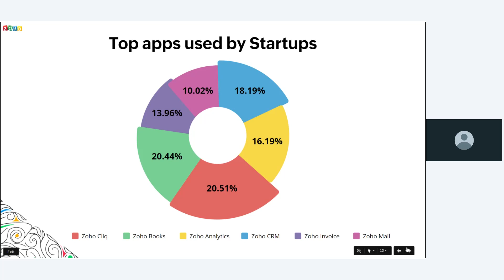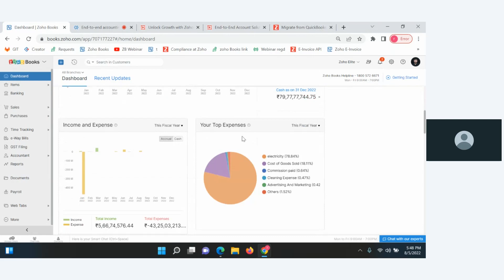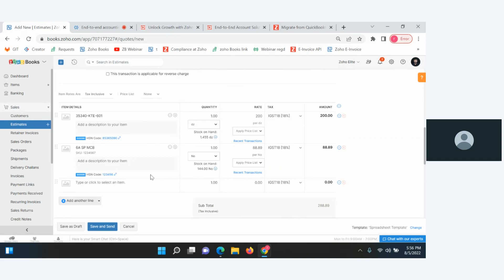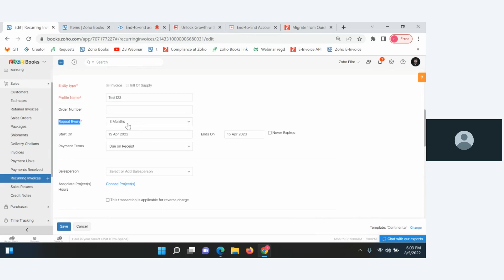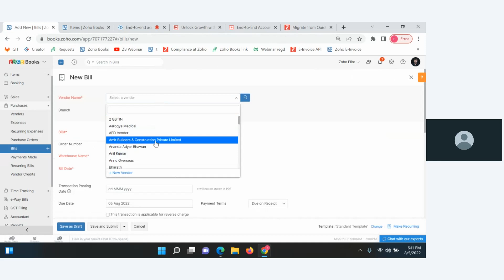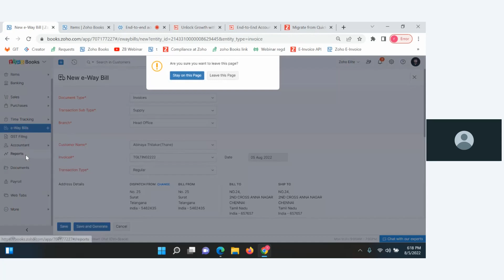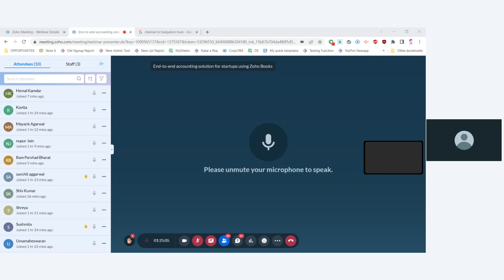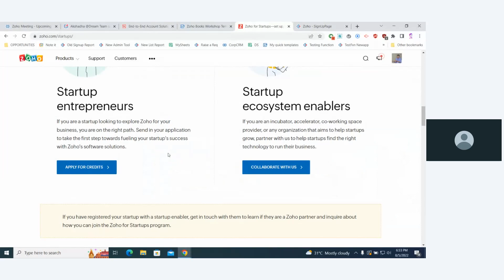End-to-end accounting solution for startups using Zoho Books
Learn end to end accounting solutions to grow your startup business with zoho books.